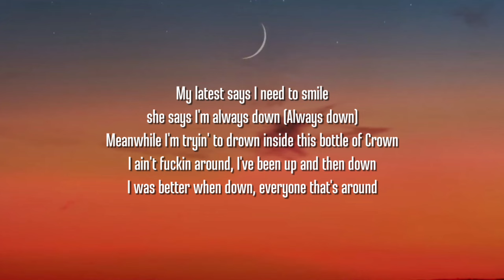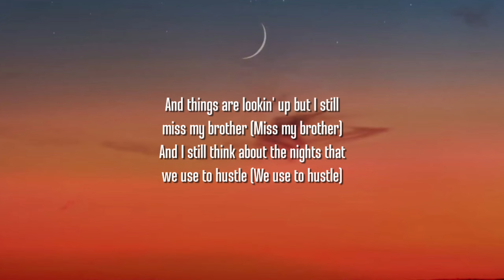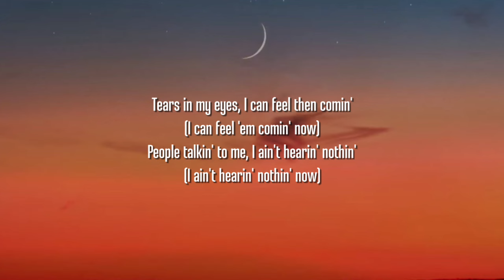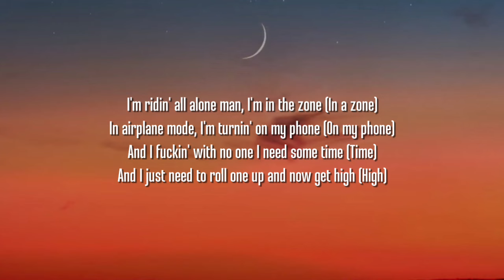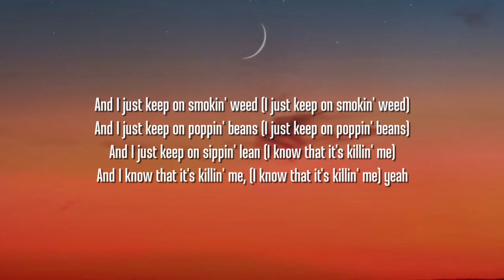Jelly Roll - Killin' Me (Lyrics)